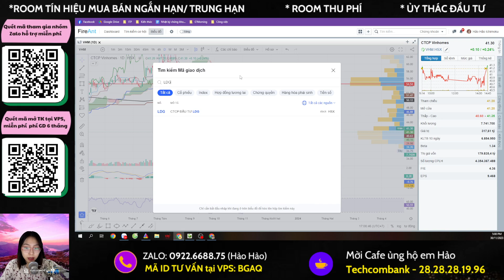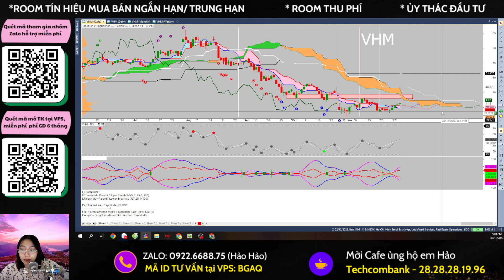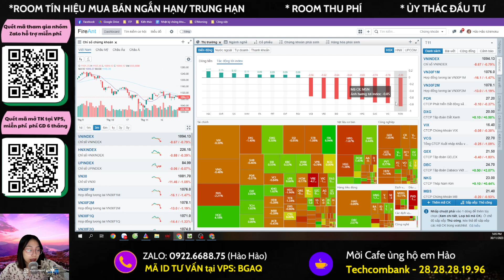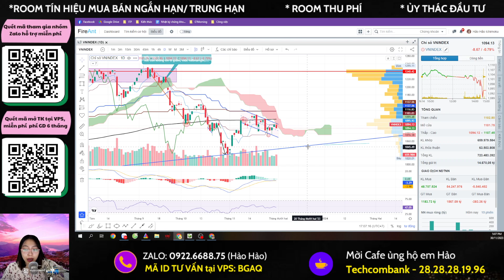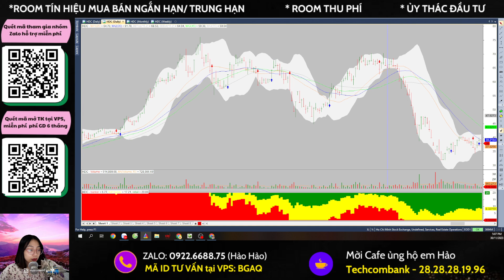Chứng khoán hàng ngày: Phân tích Vnindex, cổ phiếu chứng khoán SHS, nhận định bđs VHM, cổ phiếu HDC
Nhóm cổ phiếu chứng khoán, bất động sản thu hút dòng tiền đầu cơ mạnh, cổ phiếu VHM, cổ phiếu HDC nên mua bán như thế nào hôm nay. Phân tích các kịch bản và phương hướng hành động với các cổ phiếu này cùng em Hảo trong video

Nội dung video:
0:00 Cổ phiếu hôm nay
0:30 Tin tức về cổ phiếu
2:15 Phân tích cổ phiếu VHM
3:50 Phân tích cổ phiếu HDC
5:30 Kịch bản VNindex

Nhận định thị trường chứng khoán. Chương trình nhận định chứng khoán kịch bản khả năng trong dài hạn, trung hạn cũng như ngắn hạn dành đến anh chị hàng ngày. Trong video livestream này em Hảo cùng anh chị nhận định diễn biến của thị trường chứng khoán hôm nay diễn biến thế nào, khả năng trong ngắn trung hạn trong thời gian tới?

👍 Mời Anh Chị mở  tài khoản VPS/chuyển tài khoản về ID mã:   BGAQ